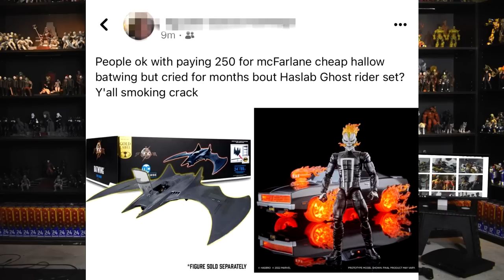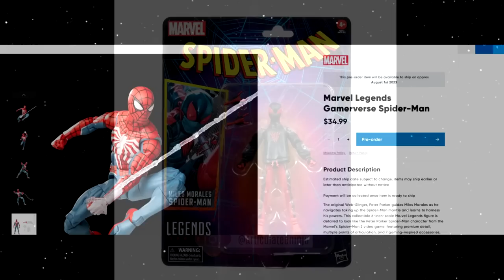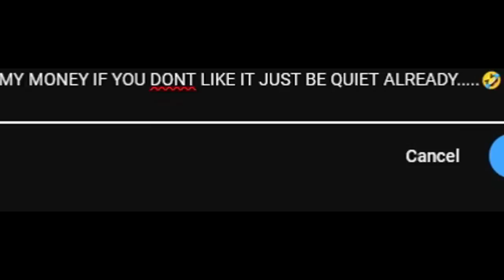Let's be honest about what Mcfarlanes Batmobile did